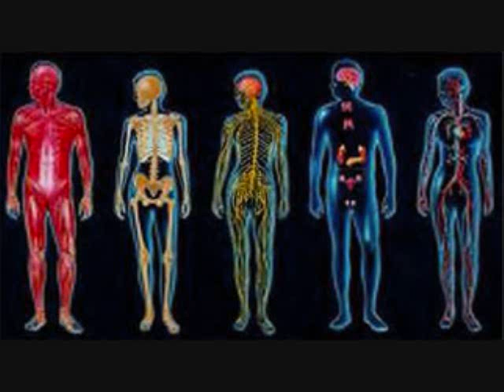Thyroid Solutions and Alternatives - Vitality Herbs & Clay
How to Build a Strong, Fully Productive & Balanced Thyroid.
To read the full article and/or listen to the MP3 audio

An Unprecedented Rise In Hormonal Imbalances

Thyroid imbalances, both high & low, have increased over the last several decades, along with unprecedented amounts of adrenal and pancreas imbalances, coupled with reproductive imbalances and the lesser reported imbalances of the parathyroid, thymus, pineal, and pituitary. These are your primary endocrine glands (hormone producers).

There are other hormone producers in the body like the liver (a regulator of steroid hormones). Even fat cells are on the list since they produce a hormone called leptin that assist the hypothalamus to decide whether to store or burn fat -- marking another area we have also seen an unprecedented rise of imbalances in.

Why such an across the board increase in the number and severity of hormone related imbalances?.